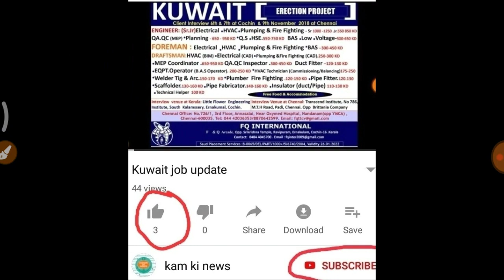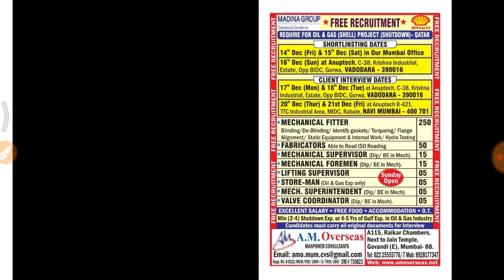Free recruitment for CANADA Dubai KSA current walk-in